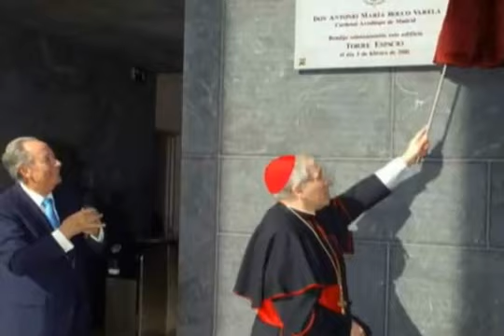Dom António María Rouco Cardeal Varela inaugura capela mais alta do mundo (ESP).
Fonte: ACITv.